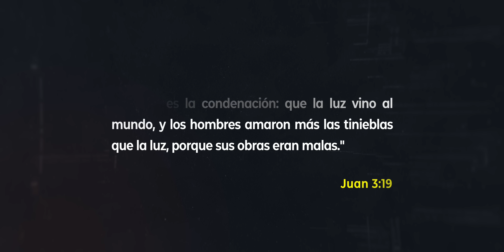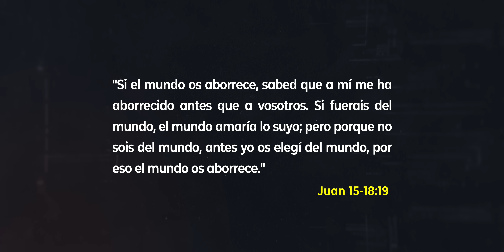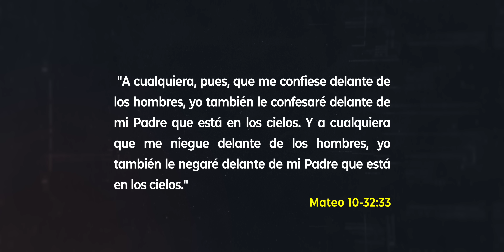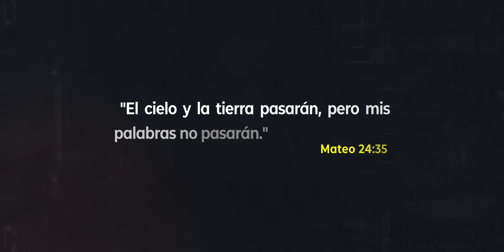¡Estremecedor!🚨😱 Famoso ACTOR DE HOLLYWOOD ES ATACADO POR SER CRISTIANO y comienza la persecución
El actor Chris Pratt está siendo fuertemente atacado por muchos inconversos, por defender su fe. Y de esta manera se confirma la persecución que se está preparando en contra De la Iglesia. ¡Despertemos!

Timecodes
0:00 Intro
1:11 Actor cristiano es atacado por su fe
3:02 La persecución ya está comenzando
4:41 La respuesta del actor a Hollywood
5:50 Mensaje de alerta para la Iglesia
7:21 Recomendación final